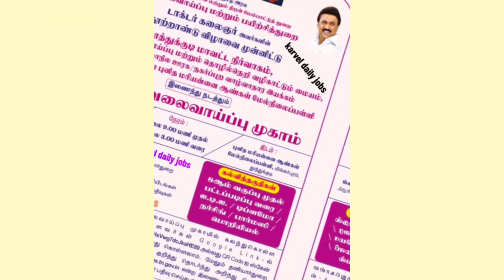Thoothukudi District Job fair 2023#25.11.23#Thoothukudi#8th#10th#12th#iti#diploma#engineering#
Google Form

🎉🎉மாவட்ட வேலை வாய்ப்பு மற்றும் தொழில்நெறி வழிகாட்டும் மையம்.  தூத்துக்குடி.

 மாபெரும் தனியார்துறை வேலைவாய்ப்பு முகாம்
நாள் : 25.11.23
இடம்: புனித மரியன்னை ஆண்கள்மேல்நிலைப் பள்ளி, v o c காலேஜ் opposite,மில்லர்புரம், தூத்துக்குடி.

இந்த வேலை வாய்ப்பு முகாமில் கலந்து கொள்ள விரும்பும் வேலை தேடும் இளைஞர்கள் கீழே கொடுக்கப்பட்டுள்ள Google Forms- ல் தங்களது சுய விவரங்களை பூர்த்தி செய்யவும்.

கலைஞர் நூற்றாண்டு விழா கொண்டாட்டத்தை முன்னிட்டு ஒவ்வொரு மாவட்டத்திலும் பெரிய அளவிலான தனியார்துறையின் வேலைவாய்ப்பு முகாம்கள் நடத்தப்பட்டு வருகிறது. தூத்துக்குடி மாவட்ட வேலைவாய்ப்பு அலுவலகத்தின் சார்பாக மாபெரும் தனியார்துறை வேலைவாய்ப்பு முகாம் 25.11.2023 அன்று சனிக்கிழமை காலை 9 மணி முதல் மாலை 3 மணி வரை புனித மரியன்னை ஆண்கள் மேல்நிலைப் பள்ளியில் நடைபெற உள்ளது. இந்த மாபெரும் வேலை வாய்ப்பு முகாமில் 150-க்கும் மேற்பட்ட தனியார்துறை நிறுவன பிரதிநிதிகள் கலந்து கொண்டு தங்கள் நிறுவனத்திற்கு தேவையான பணியாளர்களை தேர்வு செய்ய உள்ளனர். வேலை தேடும் இளைஞர்கள் இந்த அரிய வாய்ப்பினை பயன்படுத்திக் கொள்ளுமாறு கேட்டுக் கொள்ளப்படுகிறார். மேலும் தமிழ்நாடு அரசு தனியார் துறை வேலைவாய்ப்பு இணையத்தில் பதிவுச்செய்யாத வேலைநாடுநர்கள் TN private job portal என்ற இணையத்தில் பதிவு செய்யுமாறு கேட்டுக் கொள்ளப்படுகிறது.மேலும் எட்டாம் வகுப்பு, பத்தாம் வகுப்பு, 12ஆம் வகுப்பு, ஐடிஐ, டிப்ளமோ, என்ஜினீயரிங் பட்டப்படிப்பு, பிற பட்டப்படிப்புகள், நர்சிங் போன்ற அனைத்து கல்வி தகுதி உடைய வேலைநாடுநர்கள் இந்த மாபெரும் வேலைவாய்ப்பு முகாமில் கலந்து கொள்ளலாம்.இந்த முகாமில் கலந்து கொள்ள விரும்பும் வேலைநாடுநர்கள் 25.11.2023 அன்று சனிக்கிழமை காலை 9.00 மணிக்கு புனித மரியன்னை ஆண்கள் மேல்நிலை பள்ளிக்கு தங்களது சுயவிவர படிவம் (Resume) மற்றும் கல்விச் சான்றிதழ் நகல்கள் ஆகியவற்றுடன் வருகை புரிந்து முகாமில் கலந்து கொள்ளுமாறு கேட்டுக் கொள்ளப்படுகிறார்கள். மேலும் கீழே கொடுக்கப்பட்டுள்ள Google Forms - ல் விவரங்களை பதிவு செய்து தங்கள் வருகையை உறுதிப்படுத்திக் கொள்ளுமாறு கேட்டுக் கொள்ளப்படுகிறார்கள்.

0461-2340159